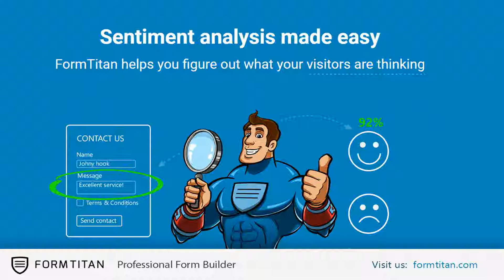非營利的形式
與非營利組織合作？幫助組織捐贈和募捐？您可以使用表格像這樣的簡化和管理您的捐贈請求